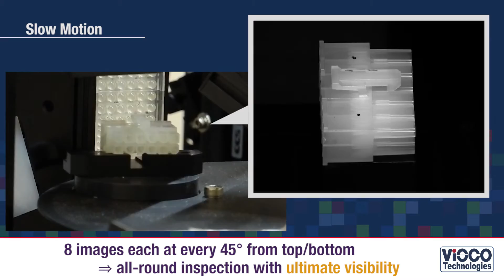High-speed Version All-around Cubic Inspectin Unit -MUSOU-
1sec/PC High-speed Processing !
Use two Super Focusing Camera to capture top/bottom images.
8images each at every 45° from top/bottom
                                →all-around inspection with ultimate visibility

1, Fully automated, high accuracy all-side inspection
2, Less image acquisitions; reducing inspection time
3, Less camera required; reducing cost